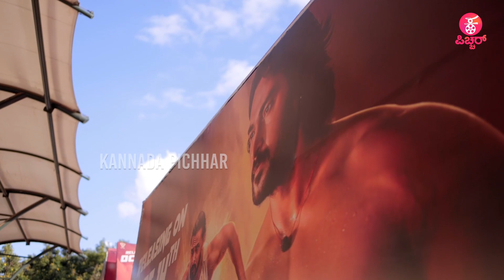ಭಯವಿಲ್ಲದವನೇ ಚಾಂಪಿಯನ್ ‌ ಪ್ರಚಾರಕ್ಕೆ ಅದ್ಧೂರಿ ಚಾಲನೆ | Champion | Sachin Dhanpal| B. Ajaneesh Loknath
Concept & Execution : Praveen Ekantha ,  Avinash malnad & Lokesh .D
Camera : Arun gowda , Siddappaji
Editing : Sharath , Manoj S Nayak ,  Rajesh Gowda.D.R, Manjunath
Technician : Sumanth
Graphics :  Manoj S Nayak , Manjunath
Production : Praveen Ekantha Media Solutions